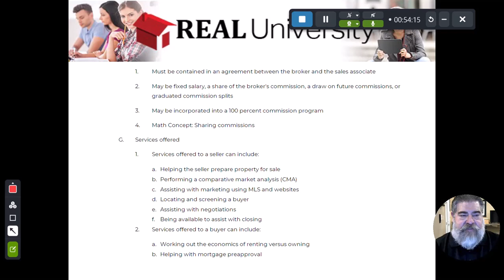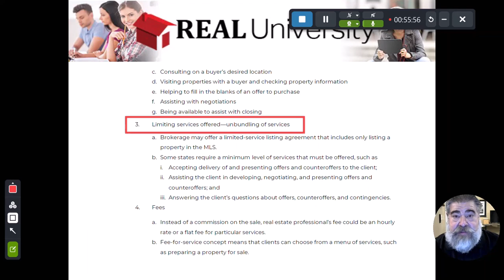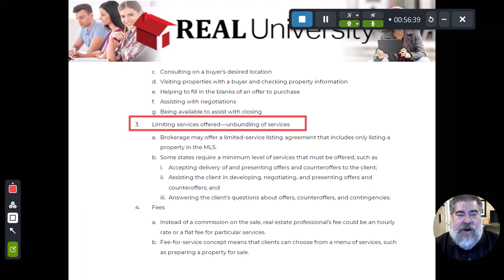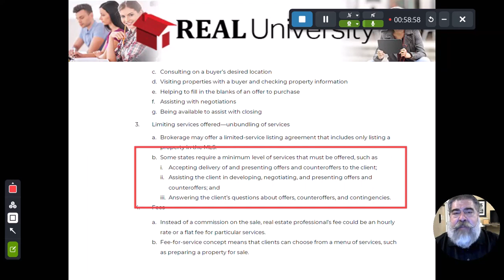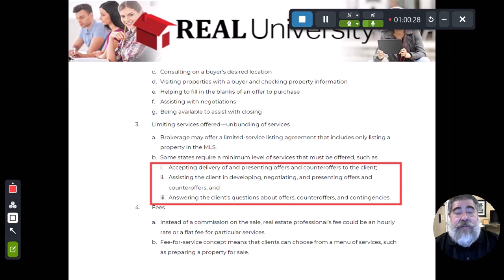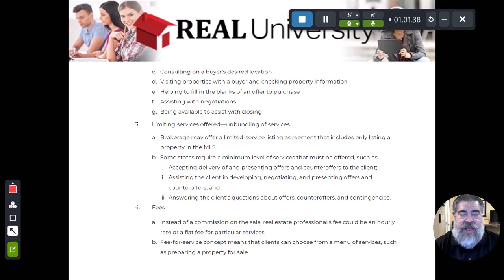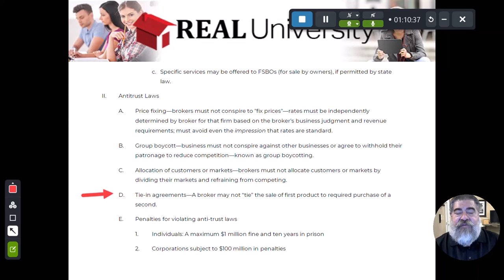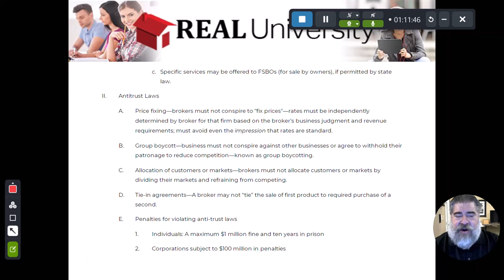Real Estate Brokerage Video 4